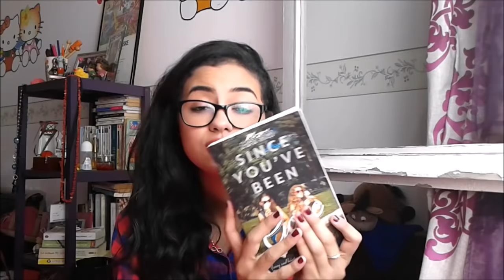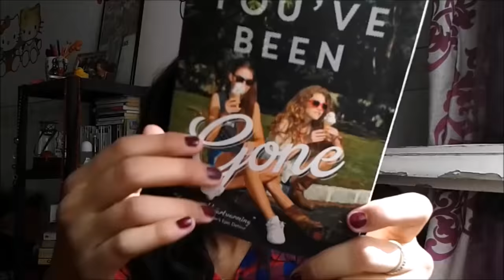Book Review #2 : Since You've Been Gone by Morgan Matson- Sofia Abid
Heyy cuties! Here's an English book review! I hope you'll enjoy it!